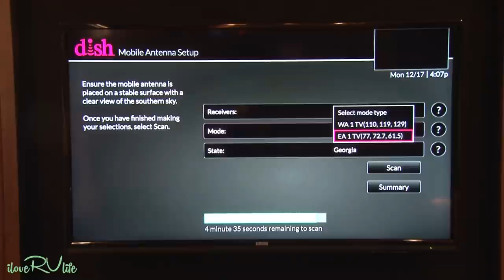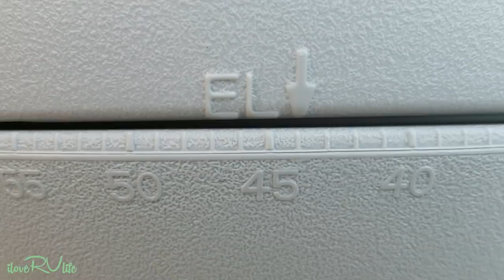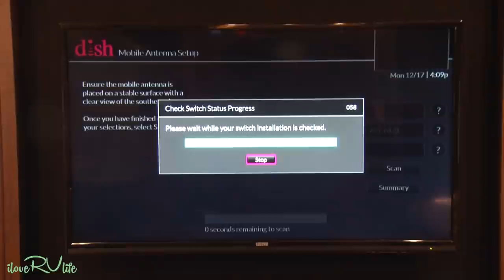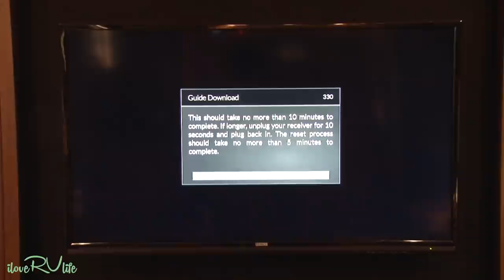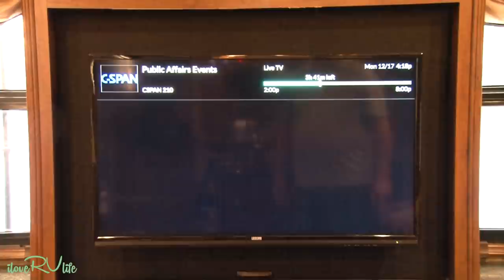RV TV and Internet Entertainment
ilovervlife rvtv rvinternet Everyone has a different reason for RV Life. Some have weekends and a short vacation to get away. They enjoy a good book and some quite time without the TV in the background. Or more so, escaping from the social media demands of the Internet.

Other, such as Joan and I, either full time or spend extended months on the road and our RV is our home.  Just like our lives in a sticks and bricks home, we want the same creature comforts in our RV and this includes the TV channels of interest along with reasonable WiFi service as we travel from destination to destination.

Internet can be a challenge.  From phones, tablets, laptops and desktops, our Internet demands continue to grow.  With the wide range of video entertainment streaming services, finding a quality WiFi signal in a campground can be challenging if not impossible.  Most campground WiFi is intended for casual use from web surfing, a little Facebook and email.  It can be cost prohibitive for the campground provider to ensure a high-bandwidth connection is available for every camper that is capable of streaming video.

There are other alternatives for high-bandwidth Internet with limited use restrictions offerwd by cellular providers and is now becoming more affordable.  Most recently, Verizon offered a Pre-Pay hot spot service with unlimited usage for $70 per month and $5 off this amount if you set up credit card billing.  We have been using this Pre-Pay service for several months with no issues.  You can go to Verizon's Pre-Pay Web Site or visit a Verizon store.  Be aware that the Verizon sales person may not know of the offer.  I personally had this issue.  You can share the Verizon Internal Sales code of 28366 and this will help the sales person set up your account.  One final note.  These plans come and go.  There's no guarantee this plan is still offered as you're reading this post.

Equally useful is the Dish Outdoor program and the wide array of products offered for satellite TV service.  For a couple hundred dollar investment in equipment, the RV traveler can have high quality video entertainment along with over 50 popular channels for only $34.99 a month plus tax.  If you are an existing Dish subscriber, you can purchase a receiver and dish antenna, and receive your home programming for an additional $7 a month.

There are numerous options available for satellite antennas from a home style dish on a tripod to one of the automated versions that at the time of this video range from $299 to over a thousand dollars. Each automated satellite antenna has its pros and cons and application for use.  These automated antennas are easy to set up and configure and within minutes of setup, you can be watching HD quality video in your RV.

Below are products discussed in this video.

Dish Playmaker

King Tailgater

Winegard Pathway X2

Dish Wally HD receiver